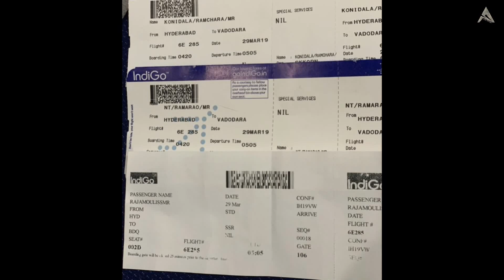Jr NTR | Ram Charan | Alia Bhatt | Ajay Devgan | SS Rajamouli